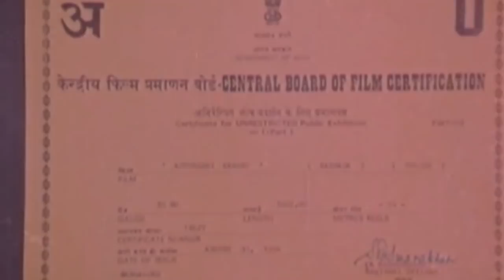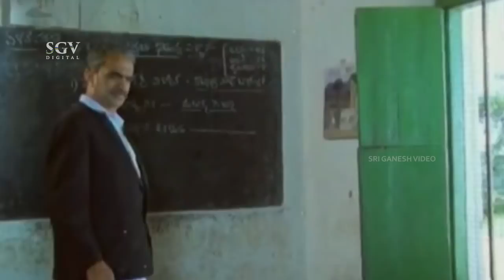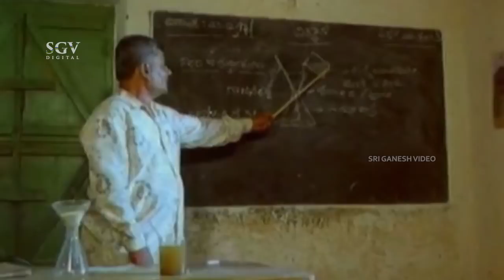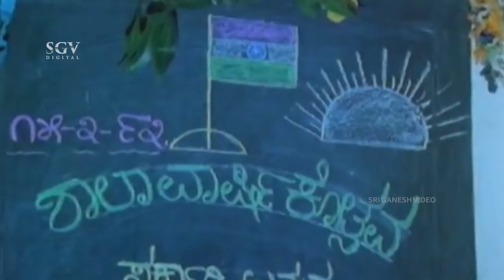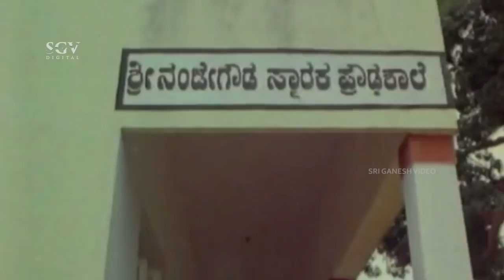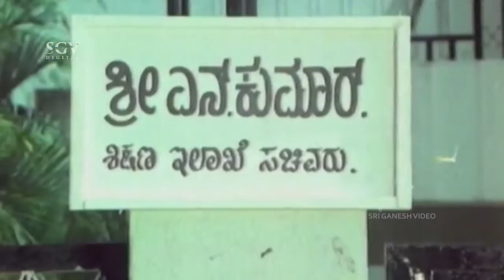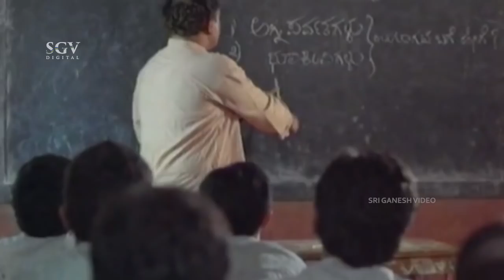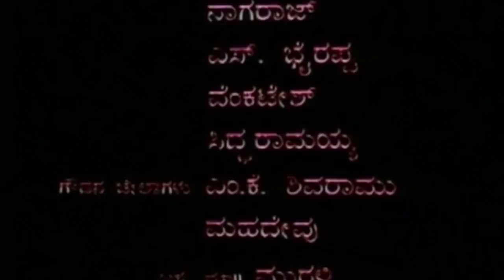Kotreshi Kanasu | Kannada Full Movie | Vijay Raghavendra | Karibasavaiah | Umashree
Watch Kotreshi Kanasu Kannada Full HD Movie. On SGV Digital - Kannada Full Movies YouTube Channel.

Starring : Master Vijay Raghavendra, Karibasavaiah, Umashree, H G Datthathreya, Sundar Raj, Pramila Joshai, Mahaveer Jain, Kari Subbu, Venkatachala, Kalla Ramachandra, Shyam Sundar, Radha Ramachandra, B Jayashree, G K Govinda Rao, B A Shanthadevi, Rangaswamy, B S Ramamurthy, Basavaraju, Shimoga Venkatesh, Prahlad Betageri, Ganesh Shenoy, Akmal Pasha, Muguru P Guru, Appayya, Mastar Murali, Nagathihalli Chandrashekhar, Vishnuvardhan (GN)

Director : Nagathihalli Chandrashekhar
Banner : Vishwapriya Films
Producer : G Nanda Kumar
Story : Kum Veerabhadrappa (Based on Novel ‘Kotra Highschoolige Seriddu’)
Screenplay : Nagathihalli Chandrashekhar, C Ashwath
Dialogue : Nagathihalli Chandrashekhar
Lyrics : H S Venkatesha Murthy
Year : 1995

1) Haari Haari Baaneri Song || B R Chaya, Chandrika Guru, Archana Udupa ||

2) Enagthane Maga Enagthane Song || C Ashwath, Narasimha Nayak, Y K Muddukrishna || H S Venkatesha Murthy

3) Sanje Thanka Holithidda Song || B R Chaya || H S Venkatesha Murthy

4) Theru Hontaithavva Song || Manjula Guru, Rathnamala Prakash, Master Sharma || H S Venkatesha Murthy

5) Yaakinge Kunthe Dibbanna Song || C Ashwath, Narasimha Nayak, Y K Muddukrishna ||H S Venkatesha Murthy

6) Kottiddalla Bittiddalla Song || C Ashwath, Narasimha Nayak, Y K Muddukrishna || H S Venkatesha Murthy

7) Hoo Thotadi Nalanalisuva Song || B R Chaya || H S Venkatesha Murthy

8) Kavane Kanninda Song || B R Chaya  || H S Venkatesha Murthy

Kotreshi Kanasu – ಕೊಟ್ರೇಶಿ ಕನಸು1995**SGV